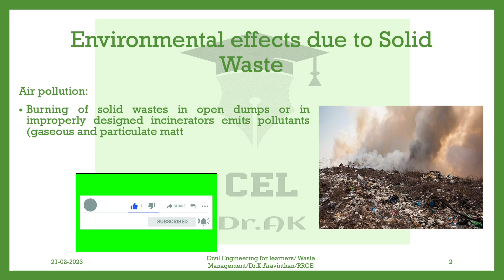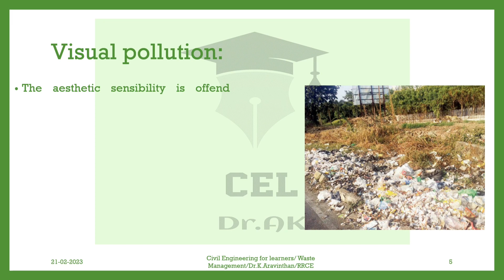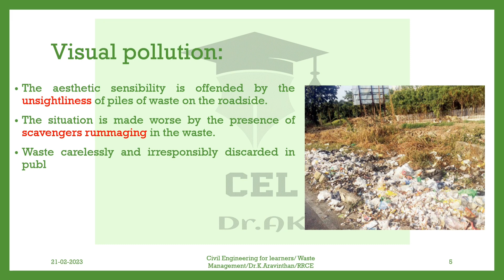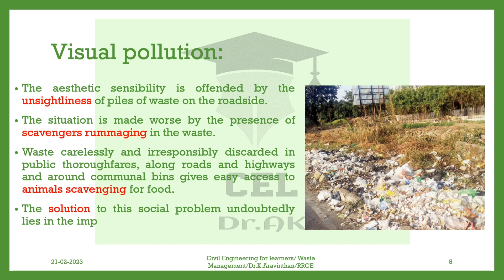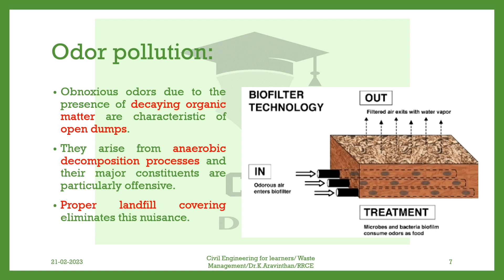Environmental effects of solid waste management 2-6 |BETCK205F|105F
Civil engineering for learners

                              Waste Management

INTRODUCTION TO SOLID WASTE MANAGEMENT:
Classification of solid wastes (source and type based), solid waste management (SWM), elements of SWM,
ESSWM (environmentally sound solid waste management) and EST (environmentally sound technologies),
factors affecting SWM, Indian scenario, progress in MSW (municipal solid waste) management in India, Indian and global scenario of e-waste,

WASTE GENERATION ASPECTS:
Waste stream assessment (WSA), waste generation and composition, waste characteristics (physical and chemical), health and environmental effects (public health and environmental), comparative assessment of waste generation and composition of developing and developed nations, a case study results from an Indian city, handouts on solid waste compositions. E-waste generation.

COLLECTION, STORAGE, TRANSPORT AND DISPOSAL OF WASTES:
Waste Collection, Storage and Transport: Collection components, storage-containers/collection vehicles, collection operation, transfer station, waste collection system design, record keeping, control, inventory and monitoring, implementing collection and transfer system, a case study. Waste Disposal: key issues in waste disposal, disposal options and selection criteria, sanitary landfill, landfill gas emission, leachate formation, environmental effects of landfill, landfill operation issues, a case study.

WASTE PROCESSING TECHNIQUES & SOURCE REDUCTION, PRODUCT RECOVERY & RECYCLING:
Purpose of processing, mechanical volume and size reduction, component separation, drying and dewatering. Source Reduction, Product Recovery and Recycling: basics, purpose, implementation monitoring and evaluation of source reduction, significance of recycling, planning of a recycling programme, recycling programme elements, commonly recycled materials and processes, a case study.

HAZARDOUS WASTE MANAGEMENT AND TREATMENT:
Identification and classification of hazardous waste, hazardous waste treatment, pollution prevention and waste minimization, hazardous wastes management in India. E-waste recycling.